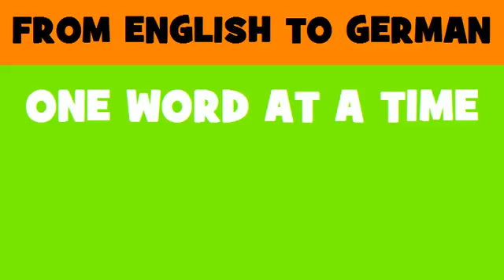DEUTSCH ENGLISCH = Abkommen von Lomé I